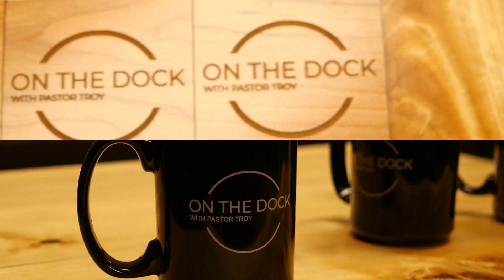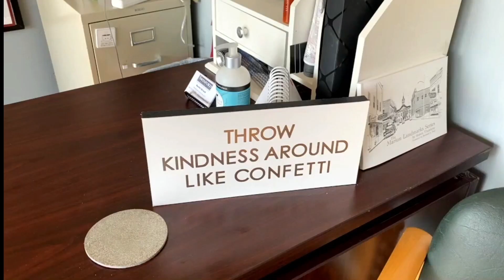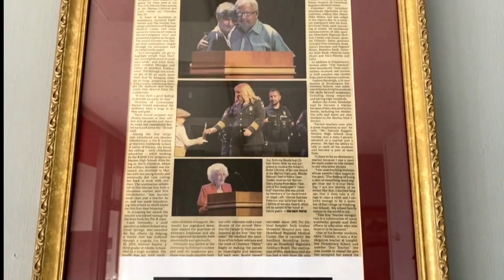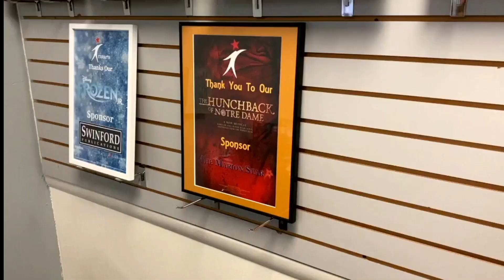Ep 25 Swinford Media Pt 1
Ep 25 Swinford Media Series Pt 1
Running a regional media business from a Christian perspective.

Listen in as we highlight Swinford Media. We learn all about their multi-faceted media empire. The team at Swinford is a group of awesome people doing great quality work in the Southern Illinois region. "Old school reporting done in a new way."